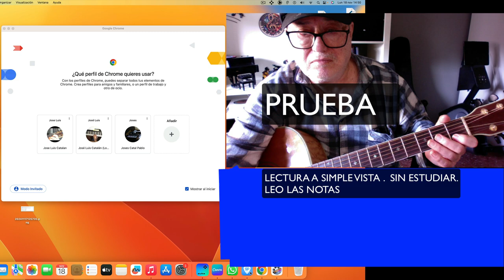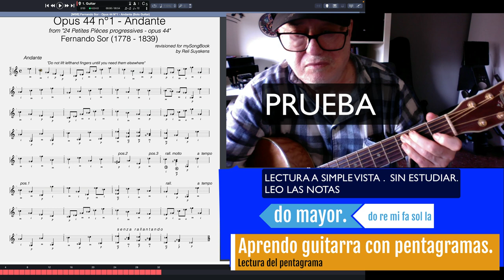Prueba . Estudiar guitarra con pentagrma. Vista partitura.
Es una prueba